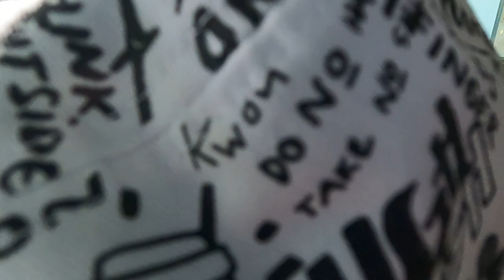Hãng Premier nổi tiếng Seoul thiết kế nón cho Blackpink đội ủng hộ Tiun giải cứu cá biển ở Côn Đảo